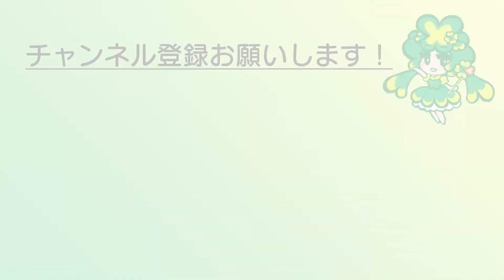【老健作業療法士】リハビリ方法～歩行訓練編～【老健理学療法士】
リハビリ方法　歩行訓練編を紹介します！